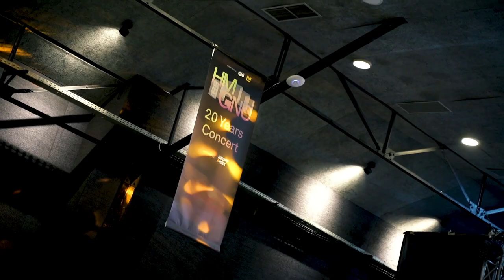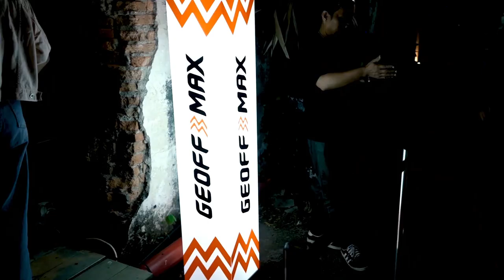HMGNC 20 Years Concert After Movie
Band pop electronic asal Bandung, HMGNC, menggelar konser tunggal sebagai perayaan ke 20 tahun pada 4 Agustus 2023 di Live House, M Bloc Space, Jakarta. Turut menampilkan White Chorus sebagai band pembuka.
Masih dalam rangka perayaan, HMGNC juga merilis album piringan hitam Aurorae: The Best of HMGNC.

HMGNC 20 Years Concert dipersembahkan oleh demajors dan M Bloc, juga didukung oleh Geoff Max.